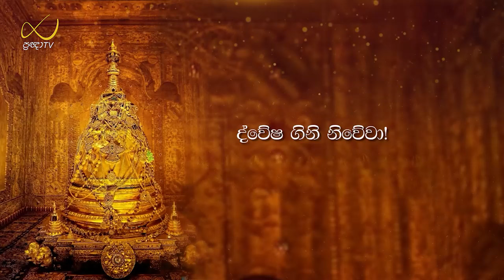Pragna TV | Ven Galigamuwe Saddhathissa thero | 2024-04-16 | 06:00AM telecast